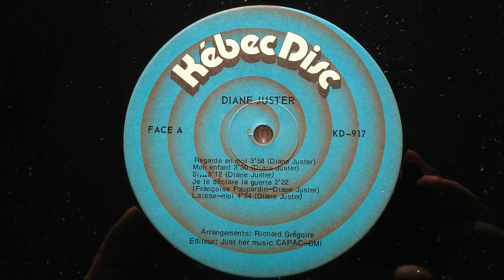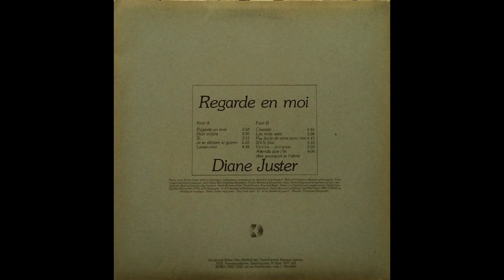Diane Juster - Regarde en moi